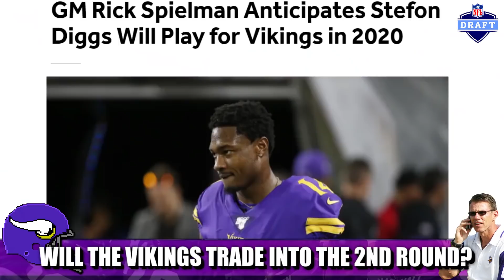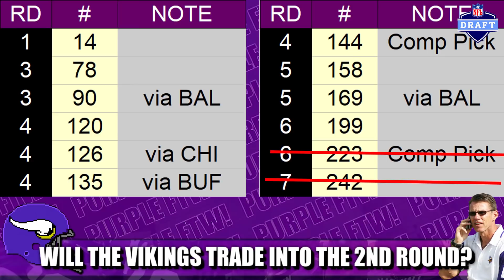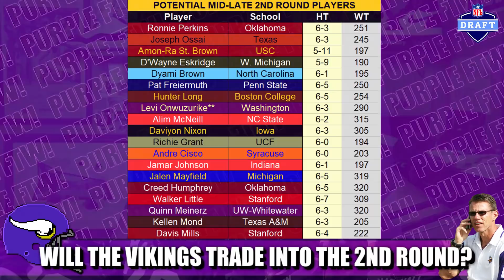NFL TRADE RUMORS: Will the Minnesota Vikings Trade Into the 2nd Round? 🤔🤔🤔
The Minnesota Vikings lack a 2nd round pick but are flush with 3rd, 4th, and 5th round Draft capital. Will GM Rick Spielman package up some mid-round picks to get back into the 2nd round?